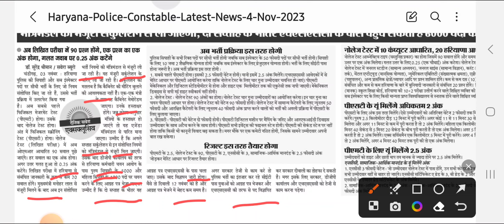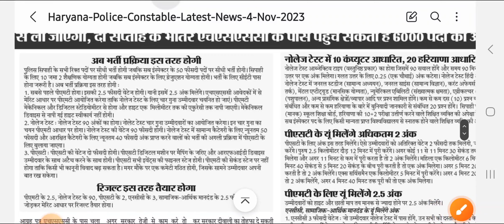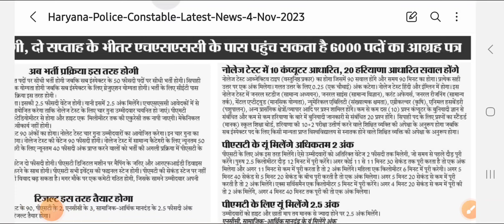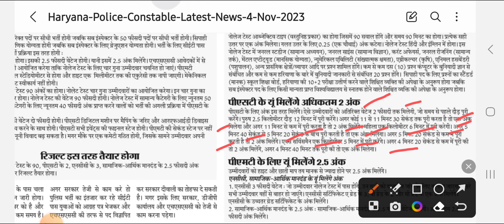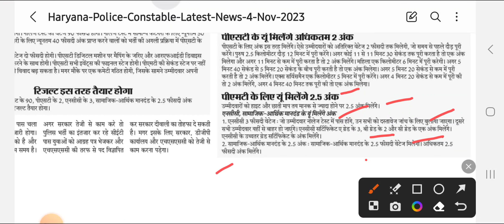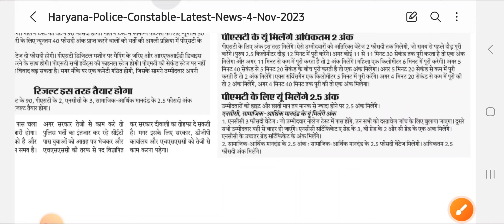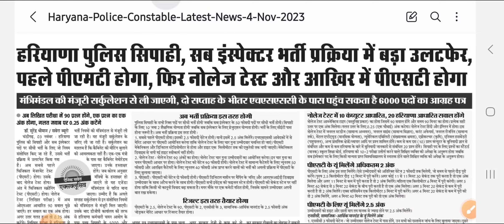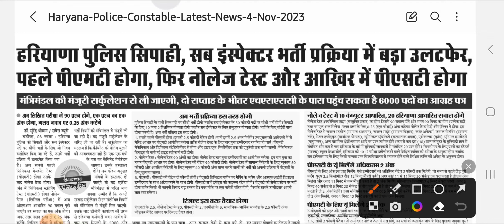Haryana Police Constable 6000+ Vacancy News Notification Details |by Harish Bhardwaj